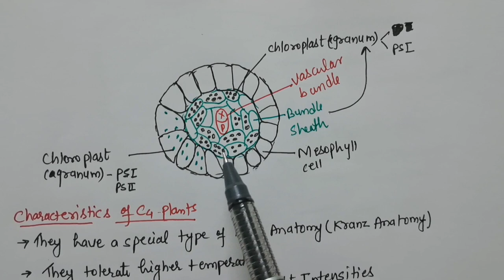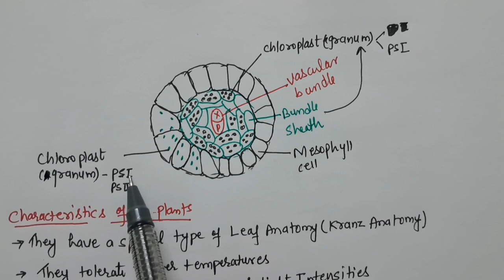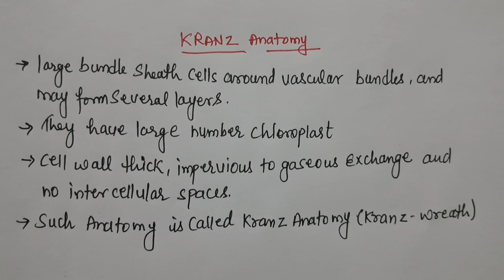Kranz anatomy in Hindi